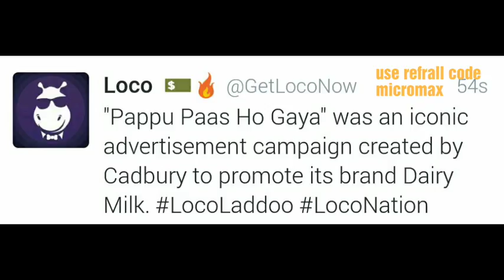Loco social media laddoo 17 July 1:30 pm